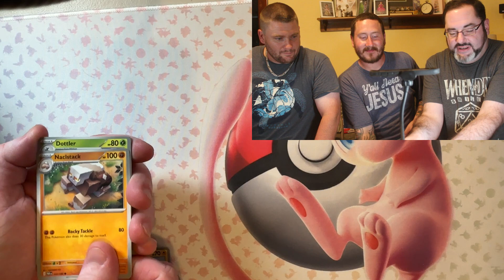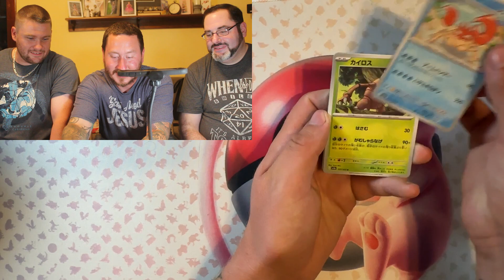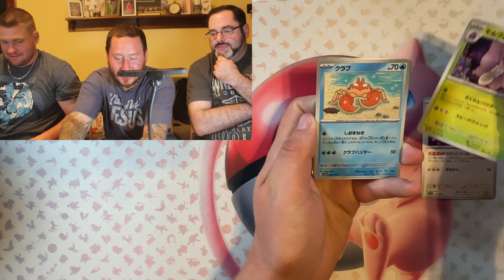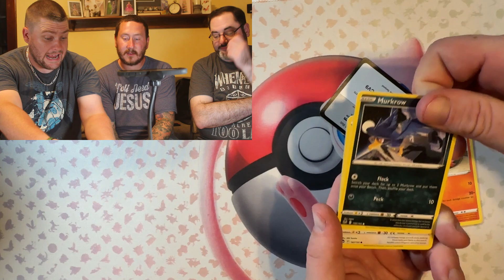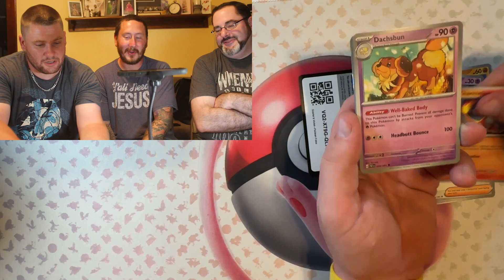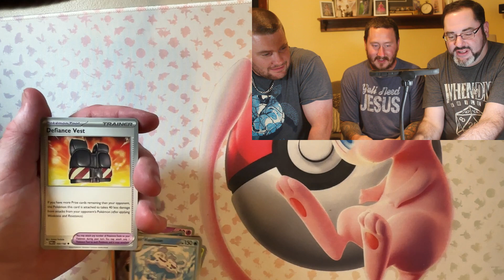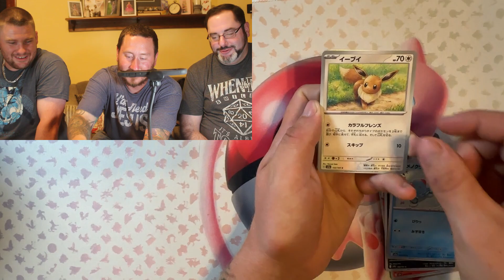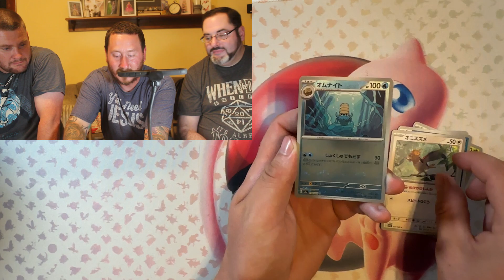We got that hashbrown gravy | Pokemon TCG Pack Battles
Who do you think won this video?